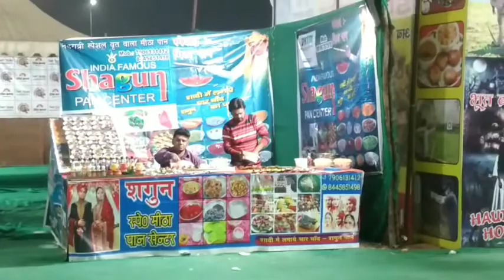Dainik Jagran Trade Fair Exhibition Ground Aligarh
Yeh Dainik Jagaran ki Taref se Ek Trade Mahaotsav Hai Jo ki Numuish Ground Aligarh Me Lga hua hai .
Jo 16 November 2018 Se Suru Hua Hai or 2 December 2018 Tak chalega.
Esme Bahut achche Stol Lage Hai Ap Log B Akar Ek Bar Dekhiye.